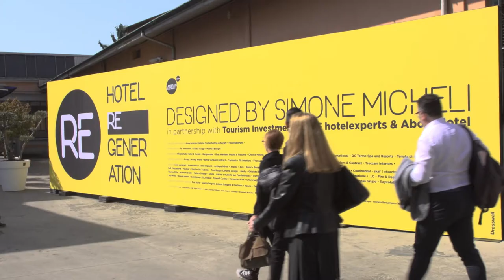Arneg World at Fuorisalone 2018: Hotel Regeneration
From April 16th to 22nd, during the Salone del Mobile 2018 in Milan, the Architecture and Design by Simone Micheli meet the Retail Solutions by Arneg and Intrac.

Hotel Regeneration, exhibition-event over an area of more than 4000 square meters hosted by Officina Ventura 14, inside the Lambrate Design District, will present to the visitor numerous split hotels as works of art to experience, all with the aim to show the international hospitality trends. By inserting special shopping corners inside the hotel, Simone Micheli's idea is designed to simplify the guest's stay by meeting his needs, thus expanding his comfort zone with an invitation to comfort and well-being.